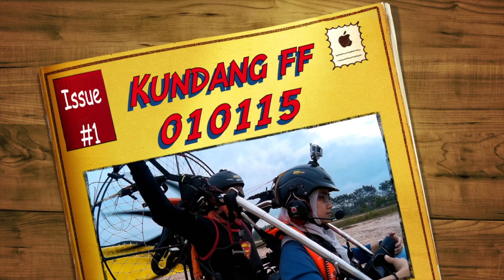Funfly at Kundang 010115 by JanjiFly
This video is about paramotor funfly at Kundang 010115. The latest edited version and the first JanjiFly & Gang flying video. Background song is from Coldplay and the song title is O. Enjoy ...